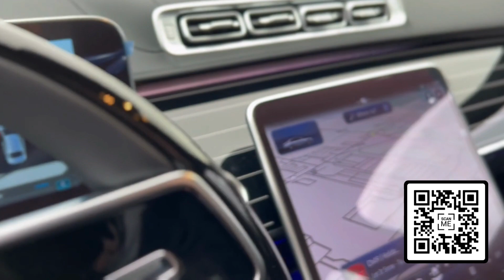2023 Mercedes-Benz S 580 4MATIC Walk Around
2023 Mercedes-Benz S-Class

    Highs As high-tech as a Silicon Valley startup, as lavish as a room at a royal palace, as nimble as much smaller sedans.
    Lows Don't appear as grand as it is, digital gauges sacrifice craftsmanship, and adaptive cruise doesn't work as well as it should.
    Verdict The S-Class sedan remains the gold standard of large luxury cars with its cutting-edge tech and countless comforts.

Overview

The 2023 Mercedes-Benz S-class is as much a personal limo for the ultra-wealthy as it is a rolling showcase of the company's latest tech. Not only does Mercedes' iconic sedan have an interior that's lined with the finest materials, but it also features huge OLED screens on the dashboard as well as a 3D-capable display and navigation with augmented reality. Along with standard all-wheel drive, the S-class's effortless acceleration comes from a 429-hp straight-six (S 500) or a 496-hp V-8 (S 580). Driving either model isn't about excitement, it's about isolation and relaxation, which is why the best seats are in the back. Still, this huge barge is surprisingly nimble around curves and in traffic, especially with the optional rear-axle steering. Regardless of the occasion, the 2023 S-Class rises to it, which is why we named it to our Editor's Choice list.

The 2023 S-Class lineup receives a handful of new additions. Most notably, the company's E-Active Body Control is now available. This fully active suspension system automatically adjusts damping and level control for each individual wheel to maximize ride quality and vehicle stability. Also newly available is the MBUX Interior Assist, which essentially recognizes gestures as well as hand movements towards the touchscreen or touchpad and highlights or activates the desired content. The system can also tell the difference between the driver and front-seat passenger and store individual preferences. The S-class comes in new colors, too: Nautical Blue metallic, Kalahari Gold, Manufaktur Cashmere White Mango, and Manufaktur Selenite Grey Mango. The center console is now offered in metallic black and silver or with black dotted lines.

Stay up-to-date on the latest Mercedes-Benz Innovations by joining our family on social media!

Visit us at 630 Middle Country Rd, St James, NY 11780! Take home your new Mercedes-Benz using the Port Jefferson Ferry to Connecticut, or stop into our showroom on the way to Fire Island! We are located near the Smith Haven Mall and about 15 minutes away from Stony Brook University and 20 minutes from MacArthur Airport!